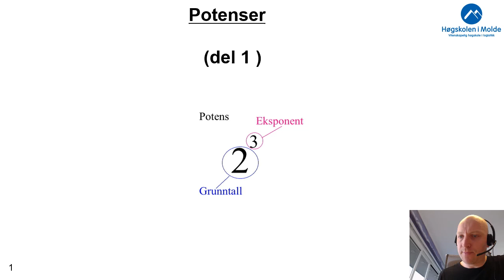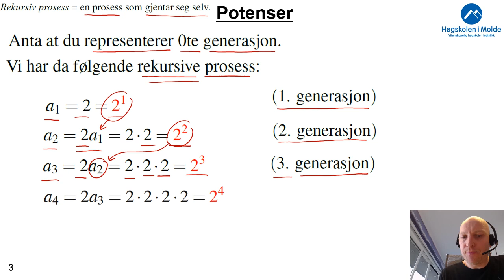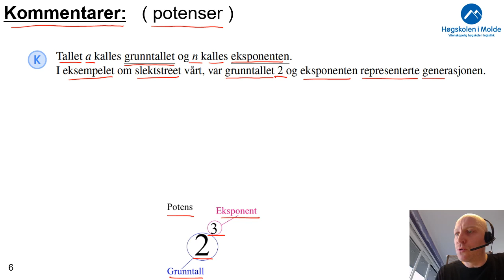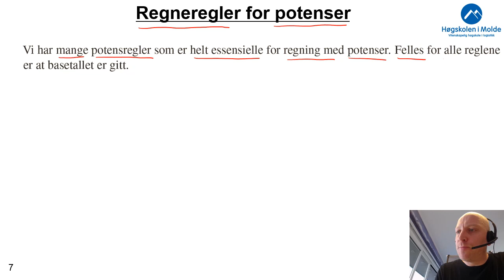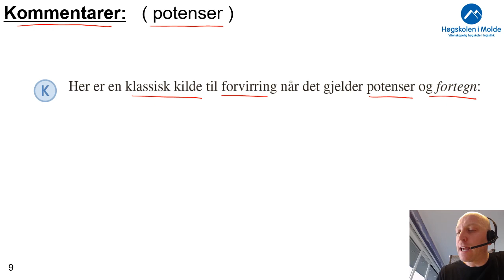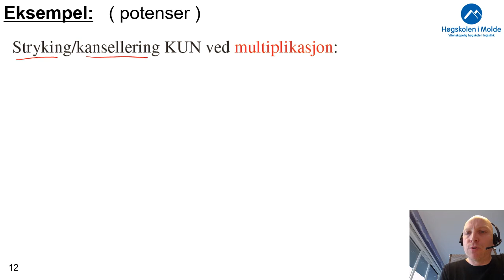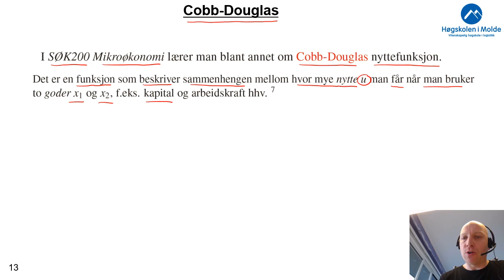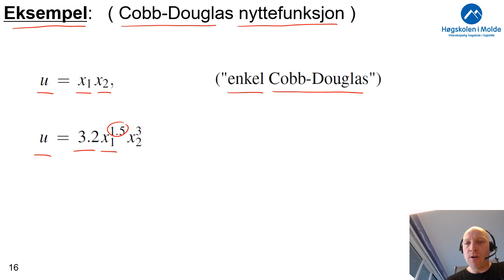Uke 2.3a Potenser, potensregning